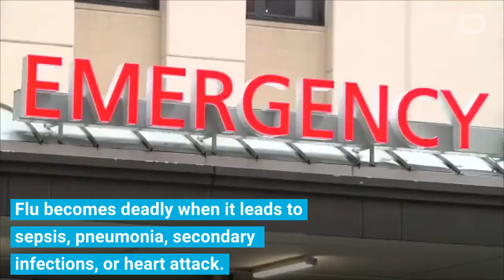The Flu Might Not Kill You. But It Can Lead To Other Conditions That Will